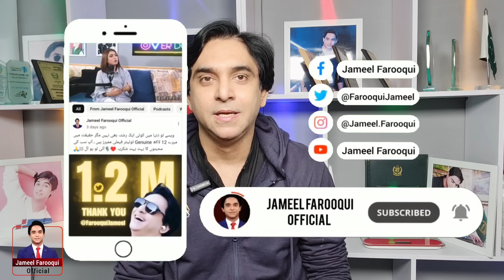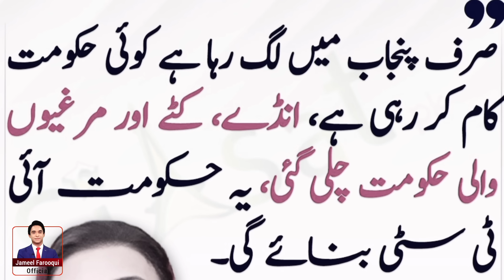Breaking news | Peshawar wins the hearts of the people of Pakistan | Jameel Farooqui Reports